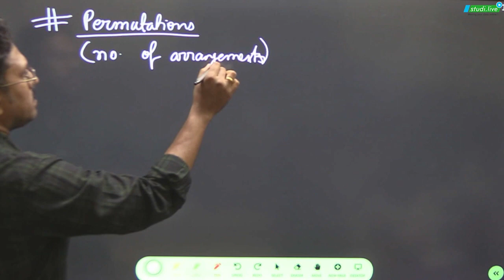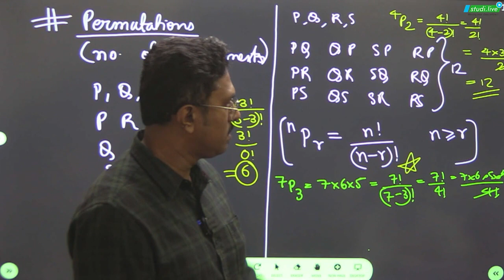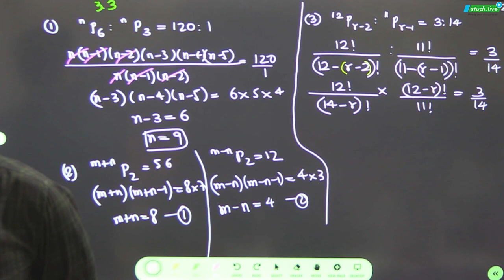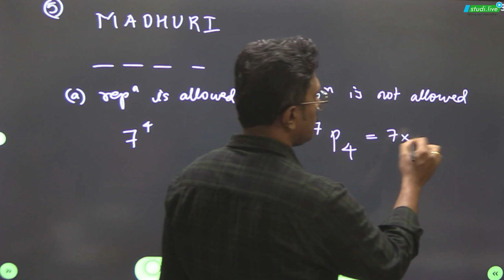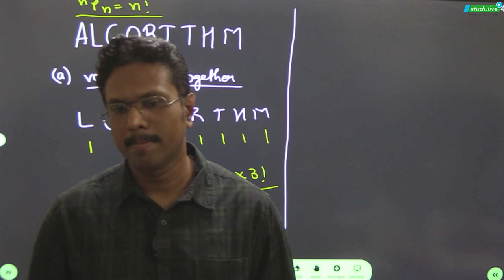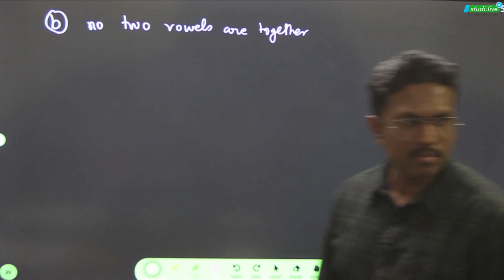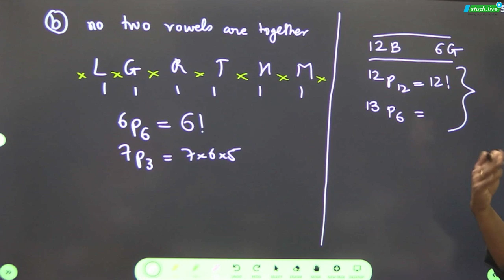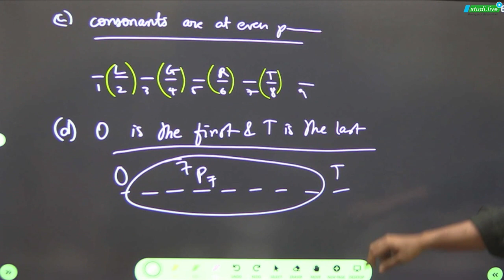Class 11 Maths || Permutation and Combination || Lecture - 2 | Maharashtra Board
💥Limited Offer💥

👉 SWOT Analysis
👉 Gamified Learning
📢Sounds Amazing?